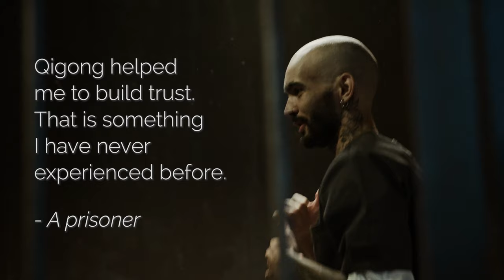The Transformative Art of Yuan Qigong || Why Trust Holds the Key || REN XUE TV - QIGONG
🔰 REN XUE teacher Phil brings Yuan Qigong to prisoners in a maximum security prison on a weekly basis. Discover why trust is the key and how Yuan Qigong can help develop mindfulness in any area of life or situation, including in prison.

🔎 For Yuan Tze Events, finding a teacher and teacher training,

🔰 REN XUE is a life cultivation pathway that offers a unique path for transforming all aspects of life. Practicing Yuan Qigong can have a huge impact on our personal healing journey. The profound teachings and the practice have helped and inspired thousands of practitioners worldwide. Steeped in ancient wisdom and informed by modern science, REN XUE offers theories to understand life and tools to transform it. Ren Xue achieves its mission through its two application systems: Yuan Qigong for helping oneself and Yuan Ming for helping others.

🔰 Discover the beauty of moving Qi | Demonstration from part of the third method of Yuan Qigong